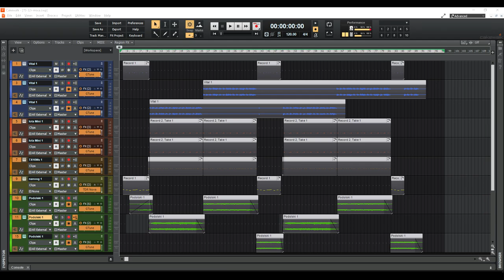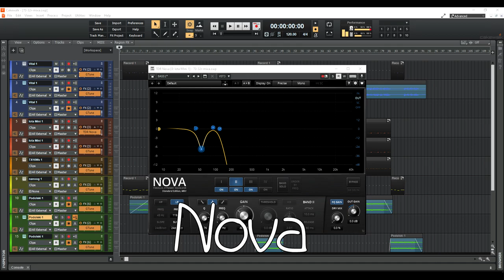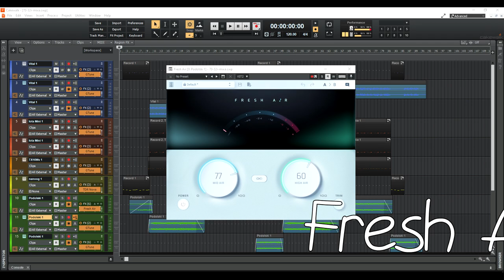SUPREME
Pium Pium Ta Dum ;)

DAW:
Cakewalk

VST's:
Vital
Iota Mini
nanoog mu-station
Podolski
TX16Wx
LoudMax
FIN-MICRO
GTune
TDR Nova
Gatelab
Fresh Air

Enojoy!